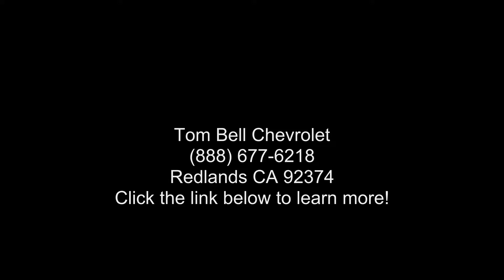2022 Chevrolet Equinox RS - Tom Bell Chevrolet - Redlands...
New 2022 Chevrolet Equinox RS, summit white exterior, jet black interior, 4, 1.5l, 6-speed automatic, awd, 4 doors, 0 miles, Stock N220297, VIN: 2GNAXWEV5N6123368,